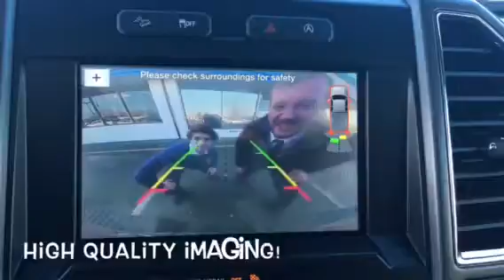TRUCK TALK with OCHO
On this episode Will stops by to talk about the back up camera on a F-150.